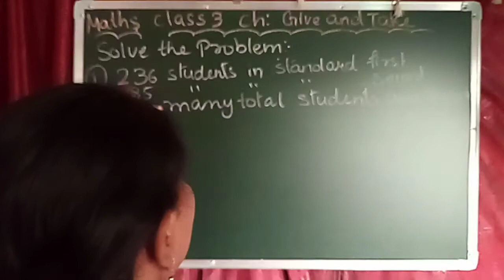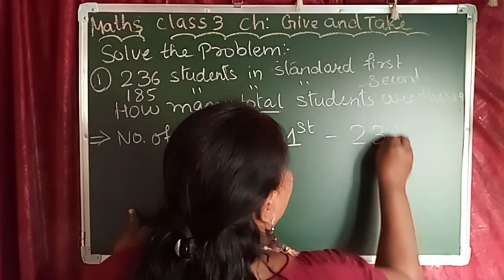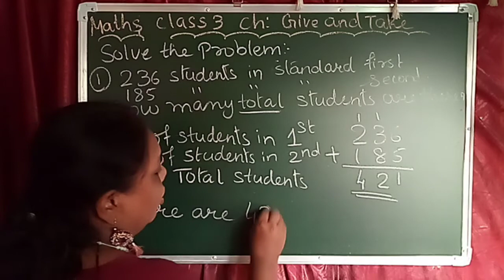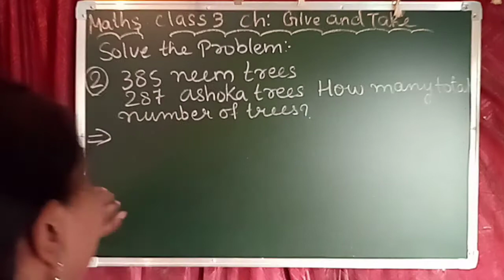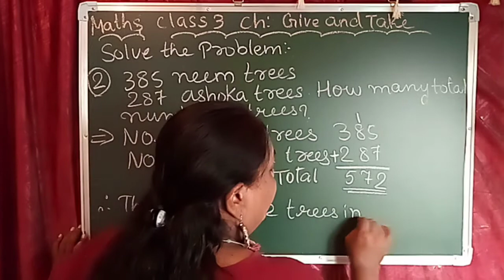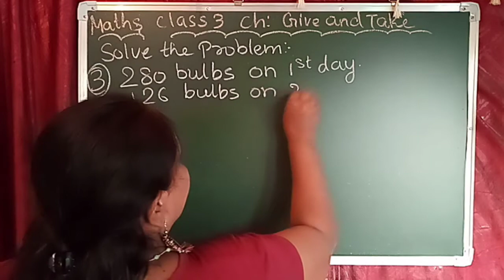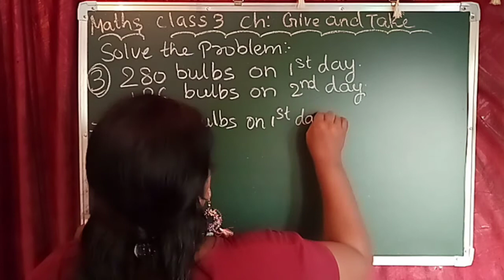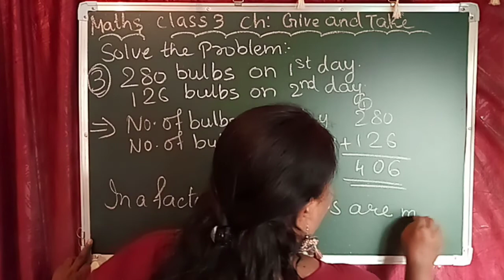CBSE Class 3 Maths Ch :- Give & Take Part -4 Solve the Problems Q.1 ,2 & 3 (Vikas Book)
Hi friends,

Class 3 Maths Ch:- Give & Take part-4

In this video I explained what is addition & subtraction. How to do addition and subtraction with simple and carry over by 1-digit, 2-digit & 3-digit.

Solve the following problems Q. 1, 2 & 3.

If u have any Doubts or queries then comment us on the comment section or:-

Follow us at:
Hello app: My Academy Point ( Vini)